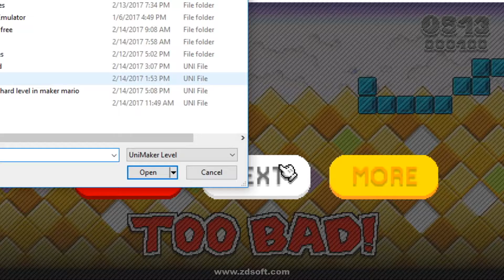the most hard level super maker mario no dies